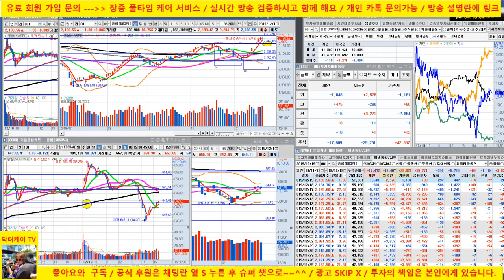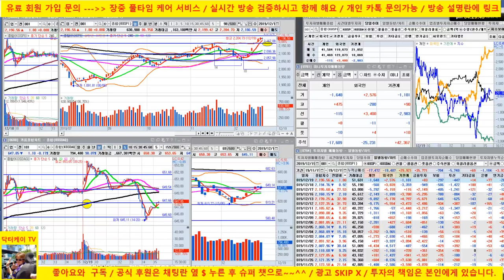[바이오 HOT 7] 191219 / 셀트리온, 셀트리온 헬스케어, 에이치엘비, 신라젠, 헬릭스미스, 메지온, 에이치엘비 생명과학,셀리버리/매일 전략제시/닥터케이